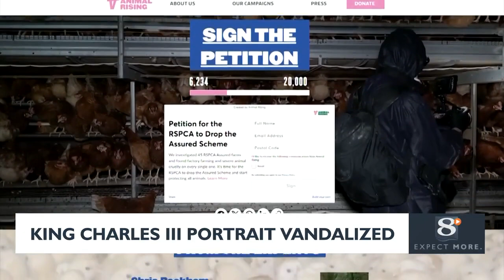King Charles III portrait vandalized